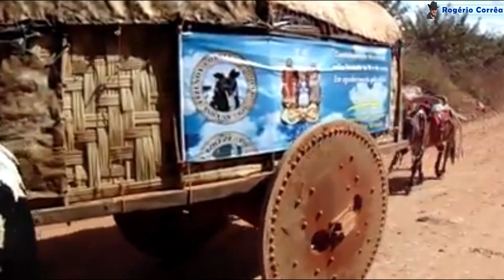Romeiros indo para Trindade/GO de Carros de Boi [Festa do Divino Pai Eterno]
Romeiros indo para Trindade/GO de Carros de Boi [Festa do Divino Pai Eterno]. Este canal foi criado para divulgar a cultura do sertanejo: festas de carros de boi, moda de viola, música sertaneja, cavalgadas, natureza, causos e muitas outras coisas da roça...
✅ Me acompanhe mais de perto 👇:
Neste canal você encontrará vídeos sobre a cultura do sertanejo, festa de carro de boi, conversa com carreiros, desfile de carro de boi, desfile de festival de carro de boi, carro de boi, carreiro, Rogério Corrêa, causos, carros de boi, carros de bois, boi carreiro, Romeiros indo para Trindade/GO de Carros de Boi [Festa do Divino Pai Eterno],  fabricação de carro de boi, mutirão de carro de boi, carreiros de fé e tradição, carreiros de tutano, carreiro por paixão, carreteada de carro de boi, causos da roça, vida do sertanejo, arar a terra com bois, carreiro, carreiro de fé e tradição, aração de terra com bois carreiros e muito mais...